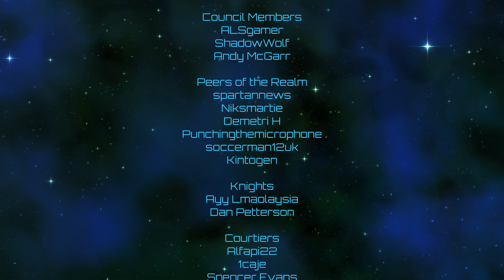Crusader Kings III | Yemeni Imperium | Episode 100